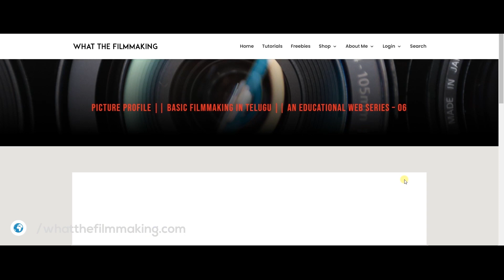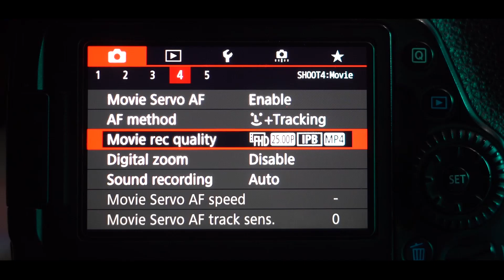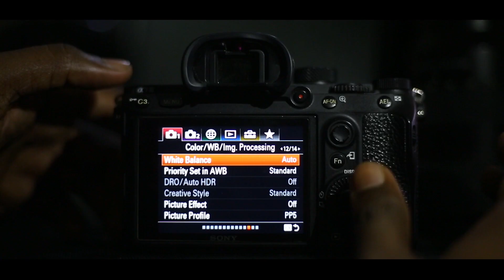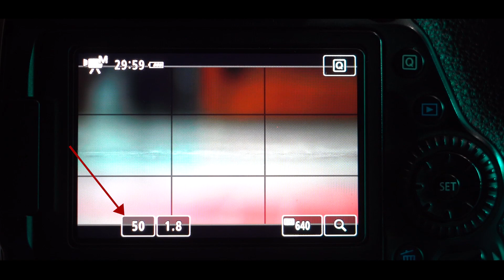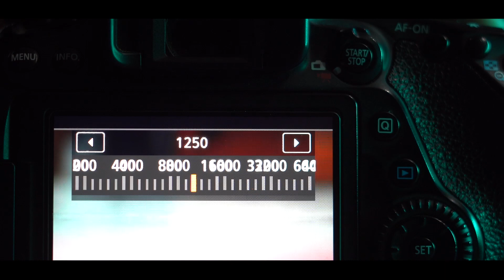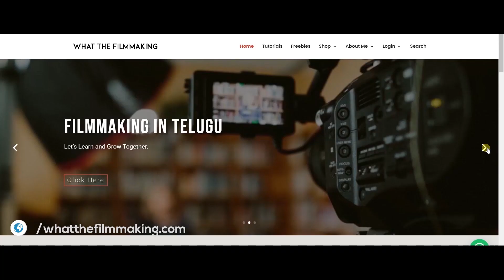USING APERTURE,SHUTTER SPEED, ISO || BASIC FILM MAKING IN TELUGU || AN EDUCATIONAL WEB SERIES – 10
PODCAST LINKS : WHAT THE FILMMAKING..!

You can find me at here.

Who's this F**king Idiot ?

Well, I'm Steven V Prasad. and I love Film making. I'm just trying, failing, learning. I would like to share my knowledge which I been learning. I'll keep making and never stop trying to improve.

Come, Join me let's learn & grow together.💖💖.

It's not for the views, not for the subs I DO it cuz I LOVE it.💖.

Sony A7III
Canon 80D
BMPCC 6K

Lens
Sony 50mm f/1.8
Sony 85mm f/1.8

Variable ND Filter

Action Cameras
Go pro9

Screenwriting Books
The Foundations of Screenwritting by Syd Field
Save The Cat by Blake Snyder